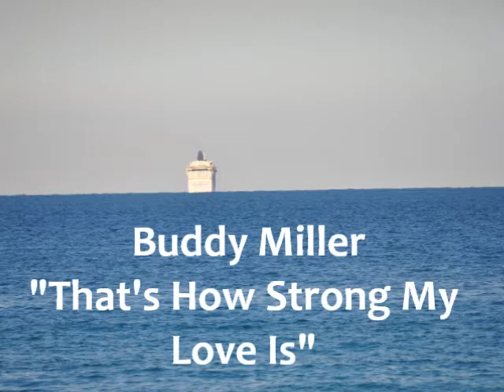Cayamo 2010 photo montage